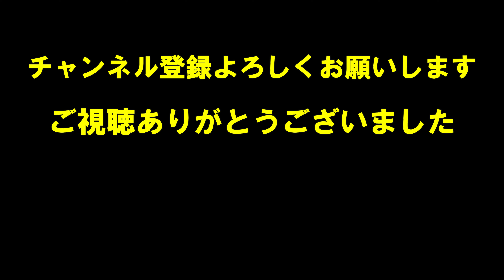2022 エイサーナイト コザ運動公園陸上競技場 沖縄市中の町青年会【中の町青年会】nakanomachi-seinennkai eisa night 2022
【4k】なので、大型テレビでもキレイにご覧いただけます♬

とうとう待ちに待った！エイサーナイト開催されました♫

ただただ嬉しく、越来青年会の入場シーンでは感情失禁(笑)という

事に自分でも訳が分からない状態になってました♫

エイサーが戻ってきた夏に、ただただ感動です♪

２０２２エイサーナイトコザ運動公園陸上競技場